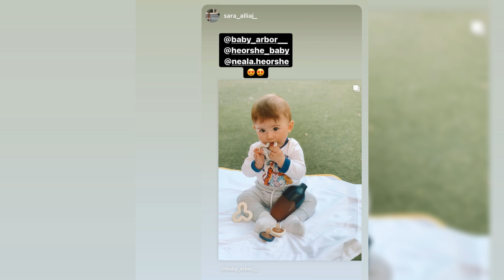collab with @baby arbor